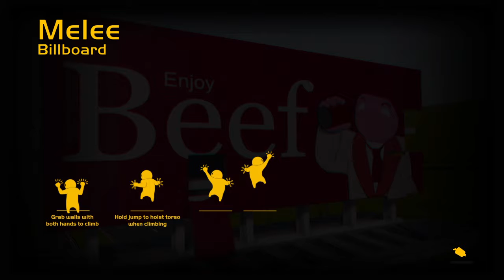Gang Beasts 6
Gang Beasts